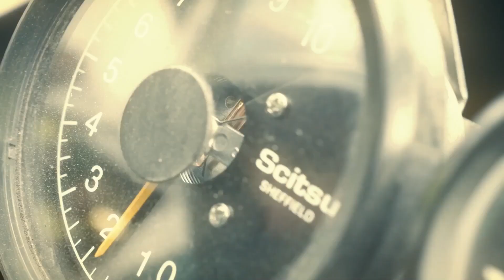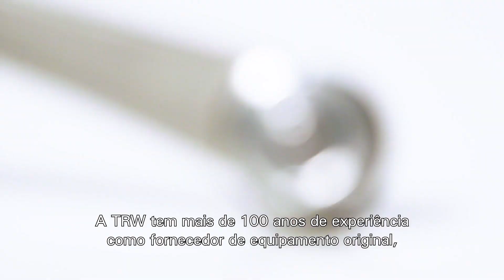(Portugal) Verdadeiros Originais TRW - Direção e Suspensão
Apresentamos-lhe Mike Bellaby, piloto de sidecar e Engenheiro Sénior de Desenvolvimento de Fornecedores da TRW. Quer esteja a aprovar peças de ligação da direção para a TRW ou a preparar a sua próxima corrida de sidecar, ele certifica-se de que cada componente é testado até ao limite.

A TRW foi a única marca que passou nos sete testes independentes realizados às barras estabilizadoras. E desde o braço de suspensão até aos componentes de cremalheira e pinhão, todas as peças da nossa gama de direção e suspensão foram concebidas para oferecer um desempenho superior.

Descubra porque é que os Verdadeiros Originais tornam as peças TRW nas melhores do mercado